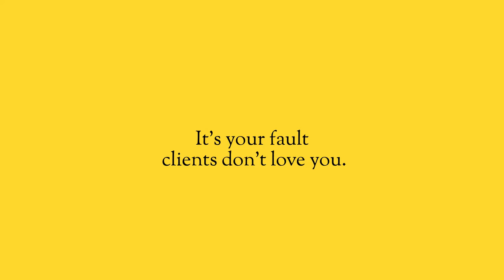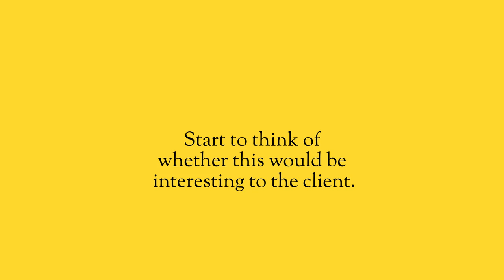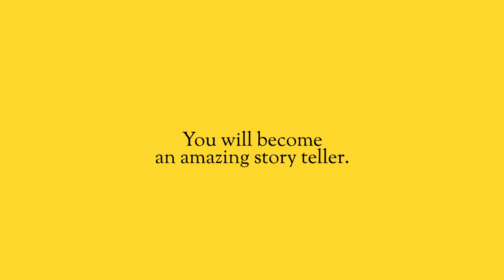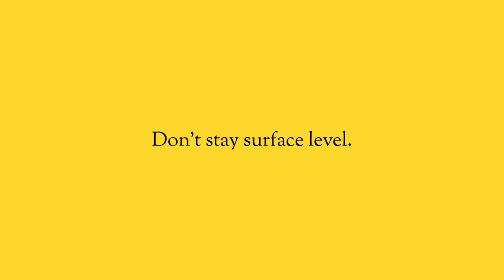Your client only value what they understand.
If your clients do not love you, f they’re not raving about you, if they’re not referring people to you like crazy, then, then you’re not doing enough for them. And it’s not your pricing, it’s not the quality of your work, it’s that they don’t value you.

And they don’t value you because you’re doing a good enough job explaining to them everything you do for them, give them, and why it matters.